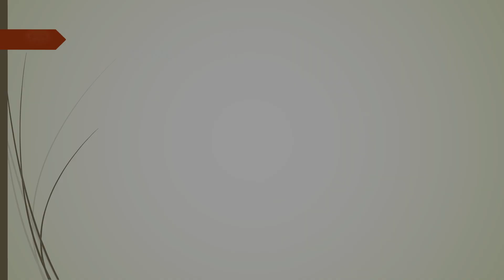Άγιος Μαλαχίας Ο Νέος Οσιομάρτυρας από τη Ρόδο...!